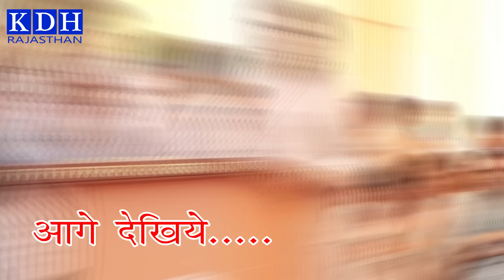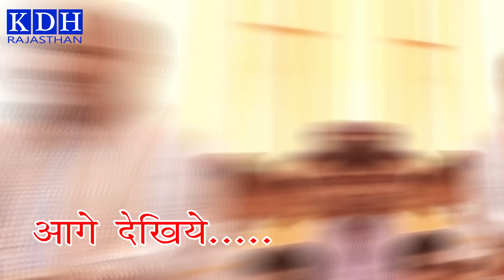पुनिया 1971 की किस घटना का जिक्र कर रहे है ? देवेंद्र झाझडिया BJP की नामांकन रैली मे जोरदार भीड़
Lok Sabha Chunav Churu Rajasthan Election News 2024

Devendra jhajharia Churu , Arjun ram Meghval Bikaner , Rajendra Rathore Churu , Sanjeev Beniwal Bhadra , Satish Poonia Rajgarh , Santosh Meghwal Sujangarh , Amit Matoriya Nohar , Nandlal Pooniya Sadulpur , Rajkumar Rinwa Abhinesh Maharshi Ratangarh , Harlal Saharan Churu , Pravesh Verma , Rajkaran Chaudhary Sardarshahar

आपको ये विडियो कैसा लगा कमेंट करके जरुर बताएं | आपकी महत्वपूर्ण सलाह या मार्गदर्शन का स्वागत है।